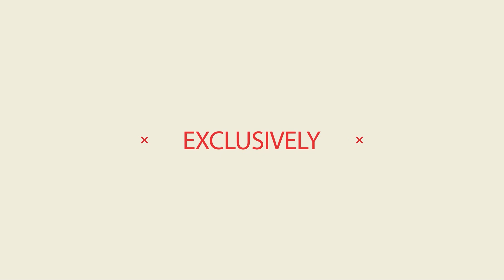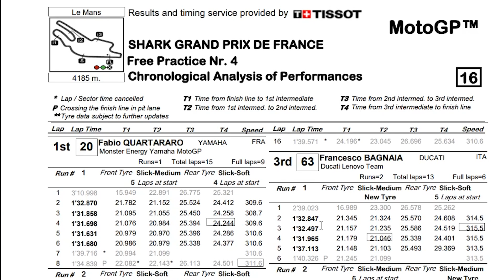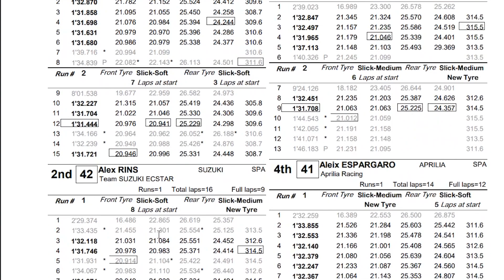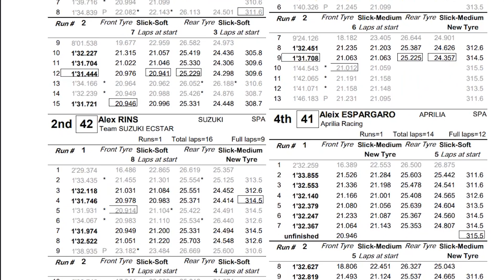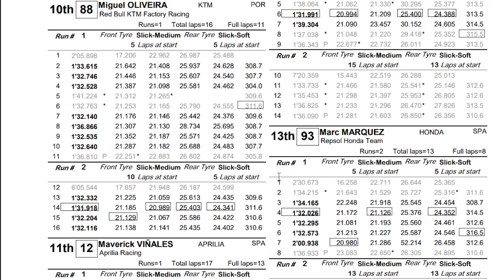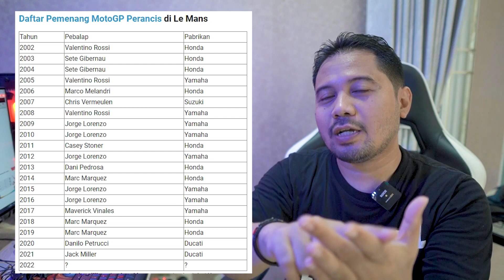TERBONGKAR ‼️ BIANG PENYAKIT NEW HONDA RC213V TERBARU 2022🔥 | PANTES MARQUEZ LEMOT 🤦‍♂️😱